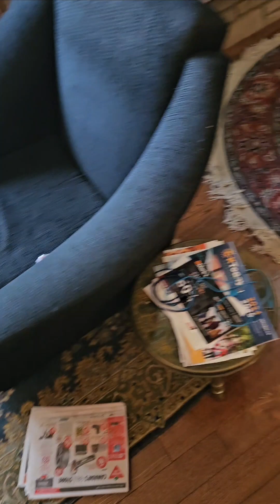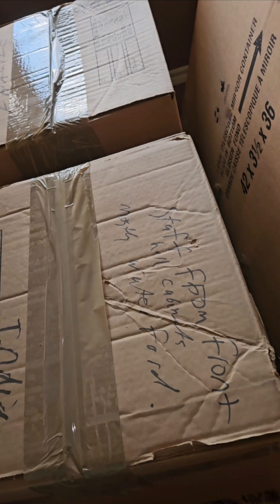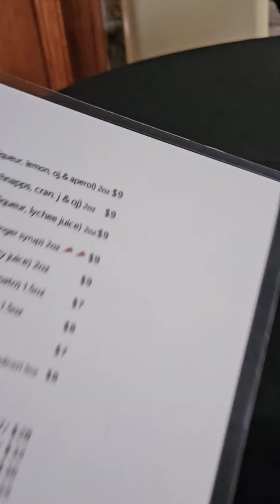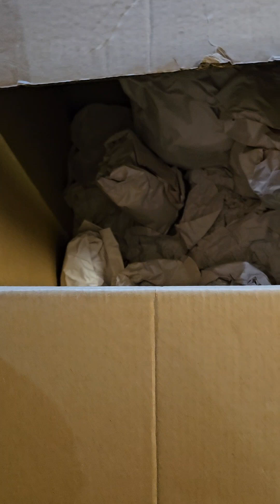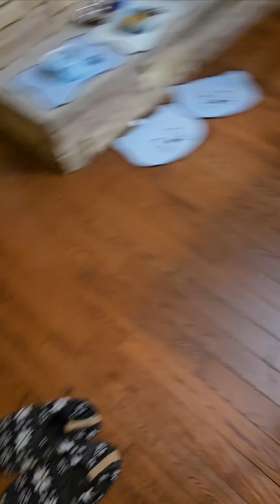NP/kids 10 wks PM/12 CLEAR/MOVE of T.O stuff/unpacking/minor DRAMA Llama/PULLS kids&ferals big PUSHs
The video opens with NP talking about kids and having just fed the Ferals(and he is about to cut the grass) and he says the next day he's making a trip with his former contractor friend to bring furniture/boxes from storage in Toronto.  Then we see Agita, Lcee and Finn at then we see them and the N.P very early morning as well and NP tells viewers about how there had been a bit of Drama Llama at night since he'd had contact from "past" and then Agita got stuck in a case/bed but managed to get extracted safely.

We then see the stuff in the storage unit in T.O(N.P says his friend only let him have a 30 second break) then we see the furniture/boxes loaded in the truck and he tapes briefly as they drive back(he is passenger) and start unloading and then next day they finish unloading and he shows agita, lcee and finn and the ferals (from window) and he talks about the stuff he's brought then over the following days we see him unpacking the "knick knacks" his parents collected over the years plus we see Agita, Lcee and Finn and we hear about his starting to turn on the heated cat shelters for Peanut, Bcee and Jill at night.

There is a bit more Drama Llama after he goes for an Indian/Nepali lunch but has to have a cocktail since they don't have coke(cola), only pepsi and while talking to the owner, they annoy him so he probably won't be back even though the food was very good and then at home the bathroom door jams but he manages(with difficulty) to get it open again, we see his continued unpacking(at one point he says he got some help from a neighborhood human teenager) and on weekend going out for breakfast, to Petsmart plus he actually buys "groceries" for himself then we see more footage of the kids and of the cabinets after 2 are filled(but are more to go).

He talks a bit about the events of the week(the PUSHES and pulls) and says he's made 11 weeks clear(later he realizes it's actually 12 weeks clear) and he says BYE FOR NOW from himself, agita, lcee, finn and also from the 3 ferals and then he adds a bit of "bonus footage"(he unpacked one more box) and then once more says BYE FOR NOW from himself, his kids and the ferals and he says SEE YOU NEXT PODCAST.